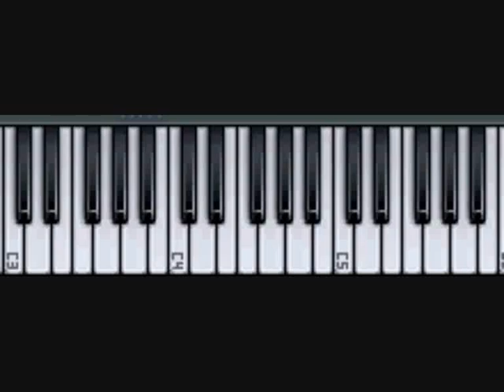1 121 12321 - Riff and Run Development - Pentatonic Scale Vocal Warm Up Exercise for Bass Vocals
Pentatonic Scale Bass Vocal Warm Up Exercise (Slow then fast)

Use this in your singing lessons!:)

Exercise for Male Voice - Vocal - Vocalists - Singers using a pyramid approach to building the scale.

Peace!

Note: If you want to hear this being sung, Paul McKay One Voice does a similar video